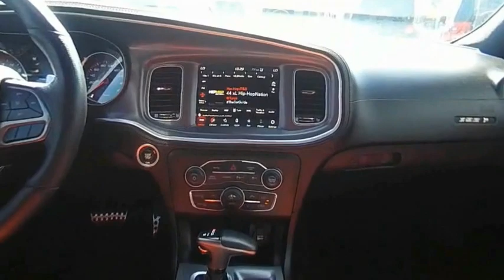2021 Dodge Charger D211183A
2021 Dodge Charger Scat Pack Widebody